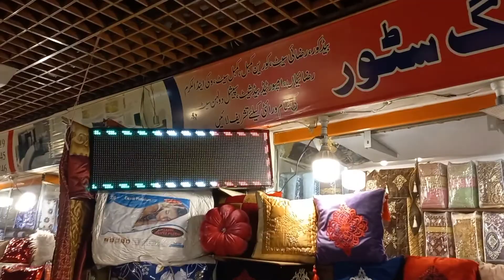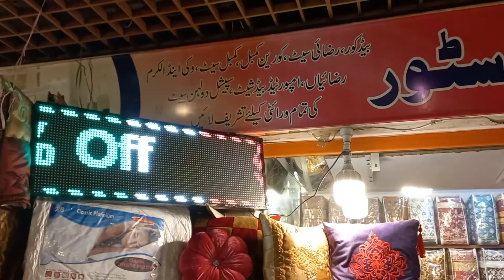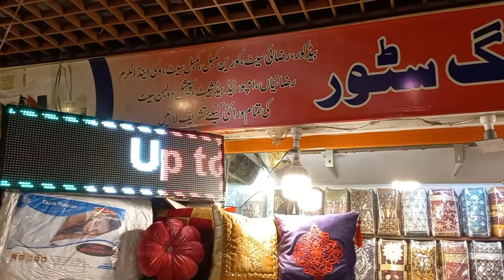Deans Trade Center Peshawar | Cannon Bedding Store | Quilt Sets Imported Bedsheets & Everything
Welcome's to My channel khyber vlog

Deans Trade Centre Peshawar | Cannon Bedding Store |  Quilt Set Imported Bedsheets & Everything